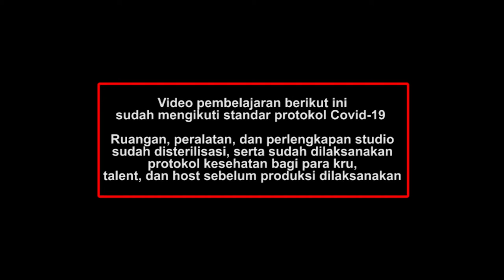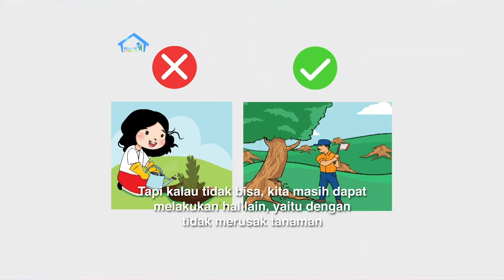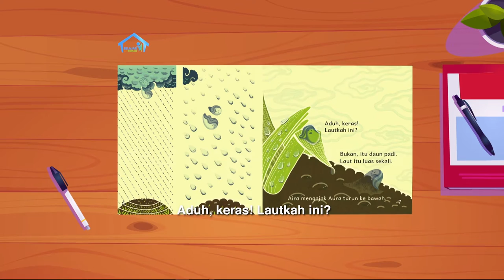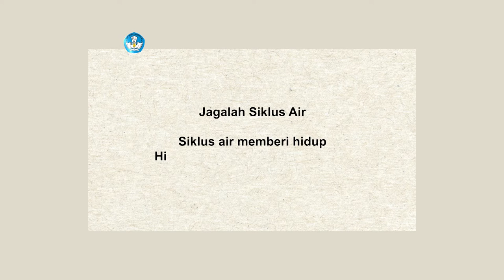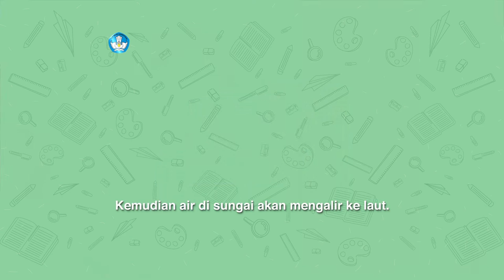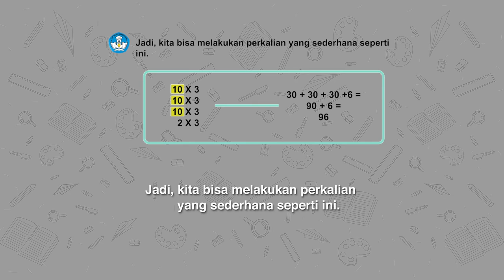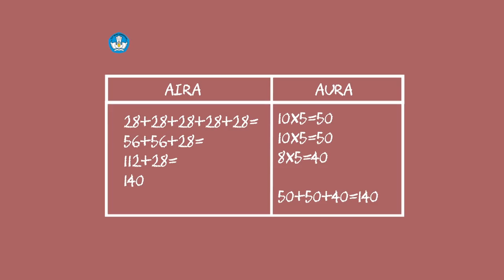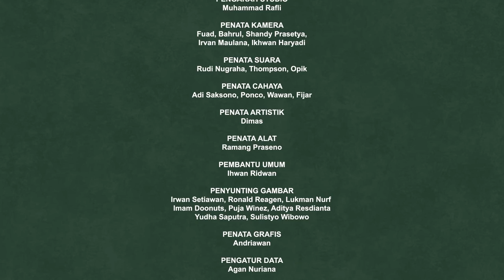BDR | SD Kelas II | Episode 39 - Menjaga Siklus Air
Si kembar Aira dan Aura kembali hadir, kali ini untuk mempelajari cara yang baik dalam menjaga siklus air. Ibu mengajak si kembar bergantian membaca puisi berjudul “Jagalah Siklus Air” dan menanyakan apakah keduanya paham tentang isinya. Pada Intuisi Bilangan, Ibu memberikan sebuah soal sambil mengajarkan Aira dan Aura membuat jawaban perkiraan dengan mencari bilangan yang dekat dan mudah dijumlahkan (pembulatan).

Kunjungi portal Rumah Belajar di
Web: belajar.kemdikbud.go.id